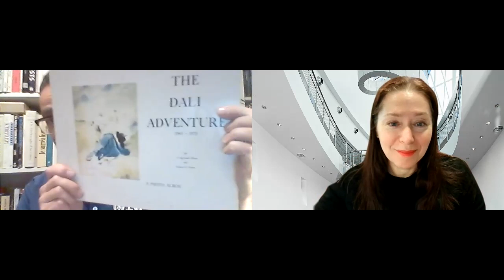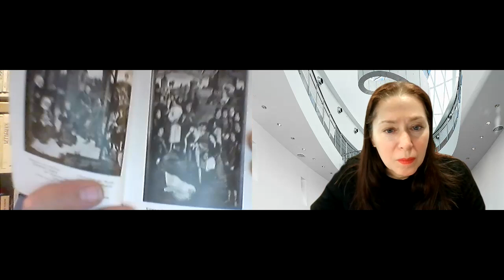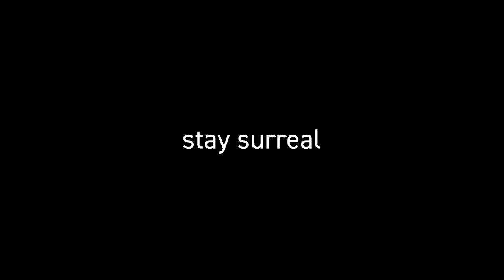Follow the tangent: art, archives and anecdotes | E7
Join us for our bimonthly video podcast featuring members of The Dalí Museum’s curatorial team and other Dalínian and Surrealist scholars. In this episode, we will be joined by Miguel Escribano, Dalí Museum research fellow, for an informative talk on the Museum’s research fellowship program and what secrets Escribano hopes to uncover in our archives.

In this ongoing series, we will delve into the world of art archives and the often-unexpected gems that are uncovered in the course of researching Dalí, Surrealism and the myriad visiting exhibitions hosted at the Museum. From uncovering the origins of specific artworks to identifying inspirations and influences to revealing heretofore untold stories, each interview-style episode will focus on the examination of a different archive artifact and how it offers us a behind-the-scenes glimpse of art history.